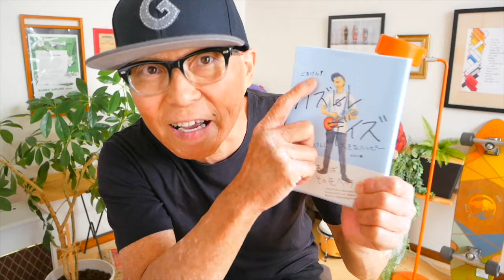【アーカイブUP】曲の最後の「ジャカジャン！」完全解説！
▶︎▶︎ただいま販売予約受付開始！（最終プライス）
G-Laboウクレレたちの詳細はここ〜